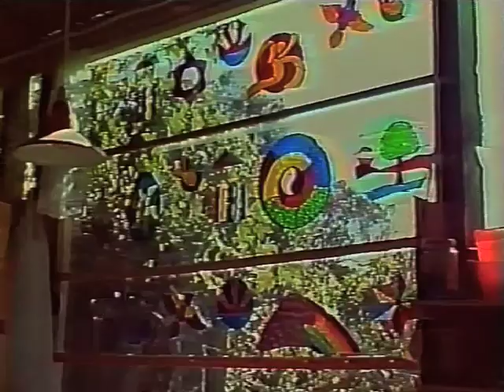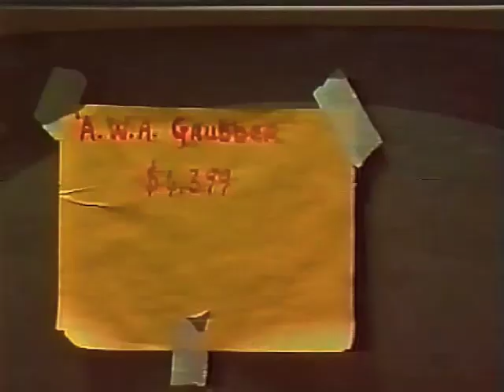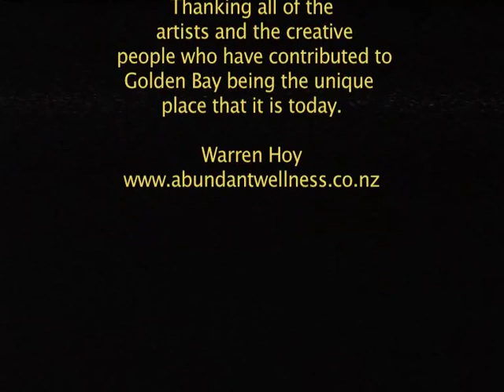Golden Bay Art & Environment 1985 - 86 New Zealand ~ 11 mins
A historical look at Golden Bay, Nelson, N Z emerging artist scene. I appreciate the unique creativity and diversity of the arts and how Golden Bay is such a cool place to be in today, so full of colour.  This video was created 30 years ago in 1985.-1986.
Produced by Warren Hoy. I joined Golden Bay Arts Council in 1985 and was part of dynamic, enthusiastic group that created a large number of events and projects. This video is 1 of these projects. I was Chairmen for 3 yrs 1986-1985.